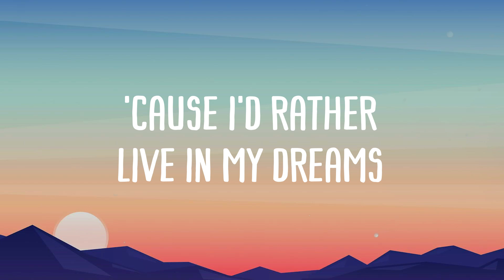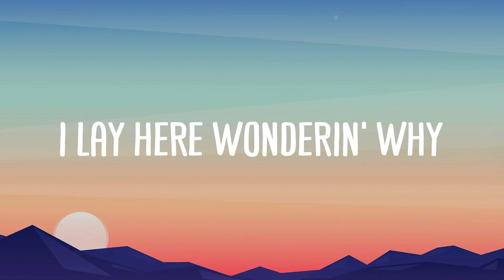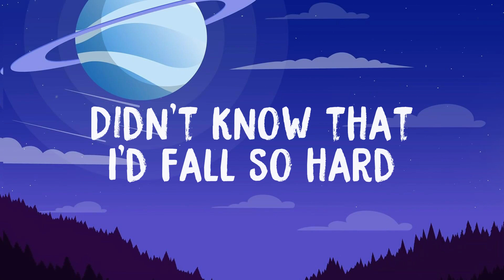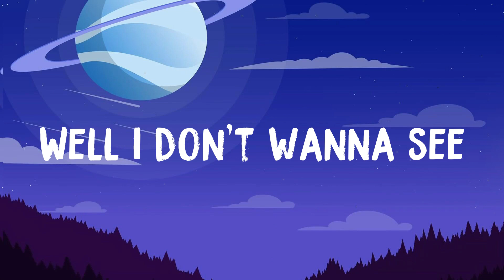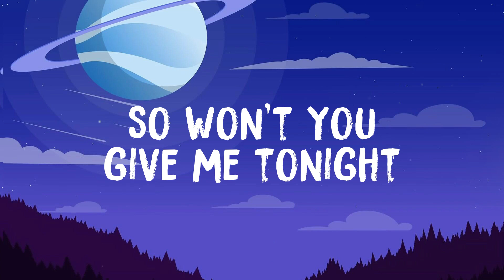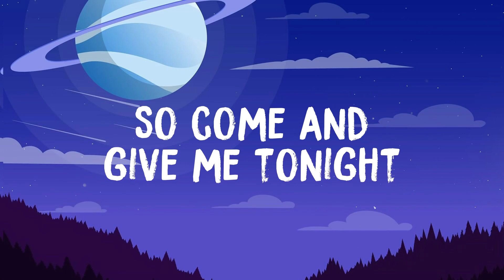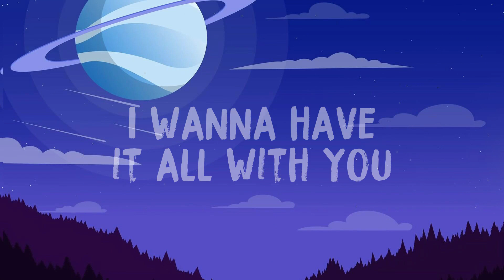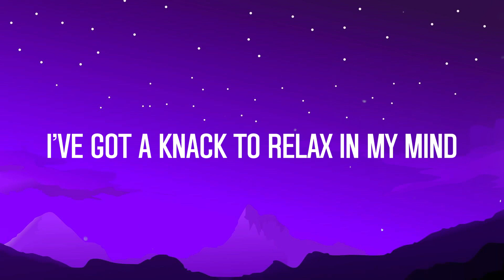Spinnin - Madison Beer|Lyric Video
Spinnin - Madison Beer|Lyric Video|🐟  Did the world stop spinnin'
  I'm stuck at the beginning
  And I'm still in pain